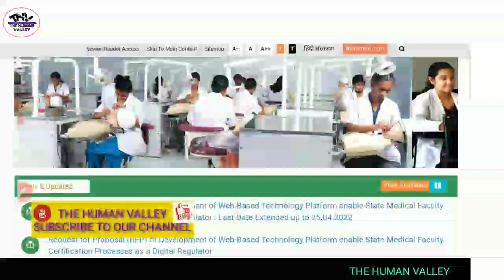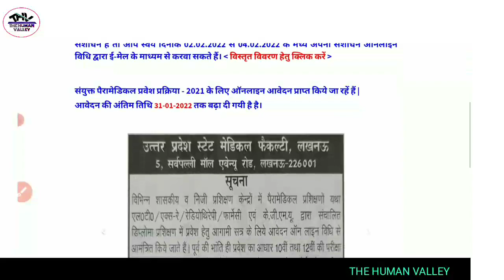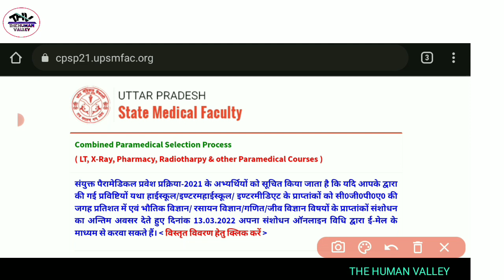UPSMFAC latest news | merit list update | state medical faculty Lucknow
My new Vedio coming on ABVMU /UPSMFAC And CPPNET APPLICATION EXAM 2021

UPUMS HELP DESK .

1) MOUPUP राउंड काउंसलिंग e-mail

2) CPPNET पहली काउंसलिंग से लेकर दूसरी काउंसलिंग की सारी प्रक्रिया इस वीडियो में .

3) STATE MEDICAL FACULTY APPLICATION FORM 2021